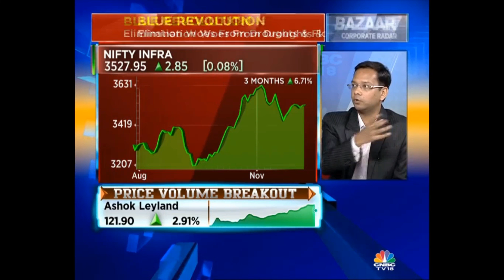The Blue Revolution - Connecting India's Rivers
Mr. Vibhor Singhal, Analyst - Infrastructure,PhillipCapital India  interacting with CNBC TV18 on recent note "The Blue Revolution - Connecting India's Rivers" released by him, reveals that water infrastructure can be the next big theme given the eleven lakh crore national river linking project that envisions connecting 37 rivers through 30 links comprising of a network of over 50 dams and more than 15,000 kilometres of canals.

to know more about our products & service.